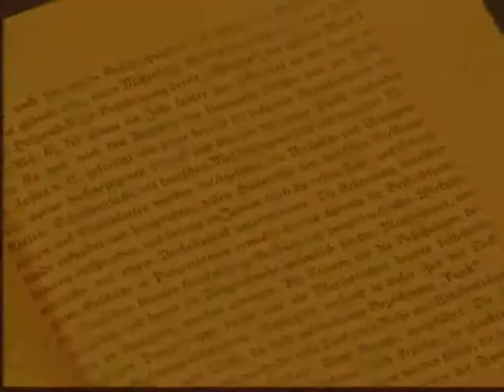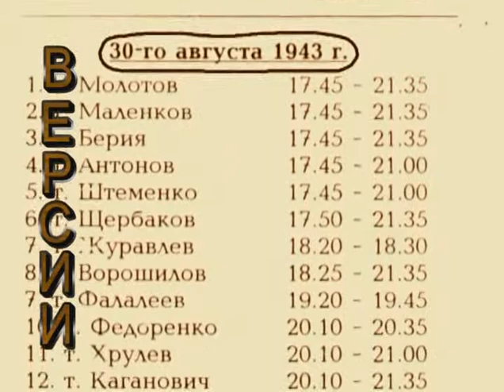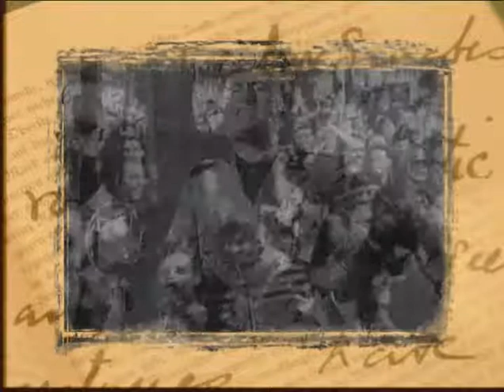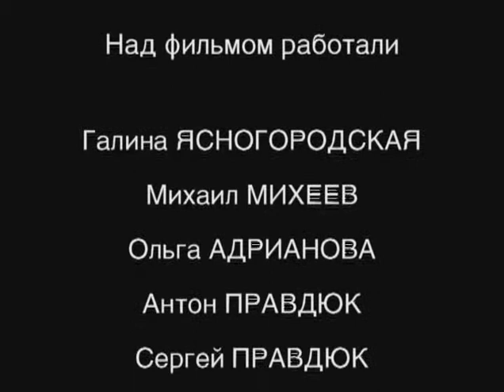Вторая мировая - день за днем(96 серий) 56 серия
Вторая мировая война 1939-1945, как известно, стала самым
кровопролитным и беспрецедентным по жестокости военным конфликтом в истории человечества. Победа в этой войне войск союзников, противостоящих силам Германии, Японии и Италии, вовсе не была предопределена с самого начала, как многим представляется в наши

дни. Для разгрома сильного и беспощадного врага потребовались огромные усилия, и конечный успех стоил странам-победительницам неисчислимых жертв. Фильм рассказывает о временном промежутке 1 сентября 1939 — 2 сентября 1945.